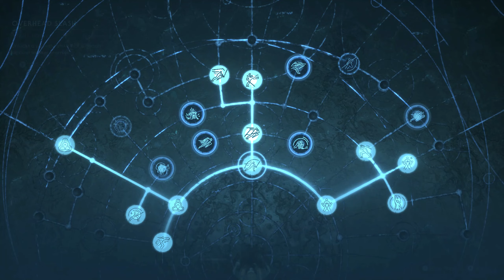Star Wars Jedi Fallen Order EP: 12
Star Wars Jedi Fallen Order Lets Play!